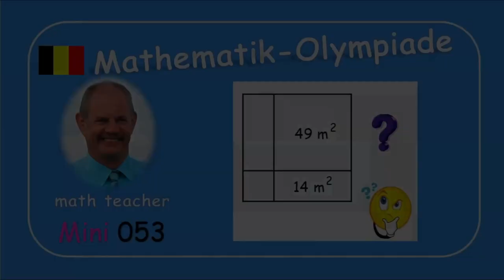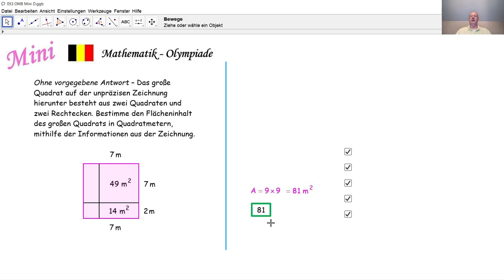Mathematik-Olympiade Mini 053